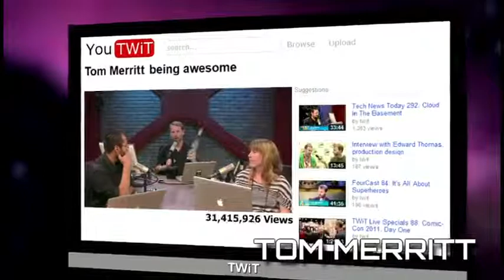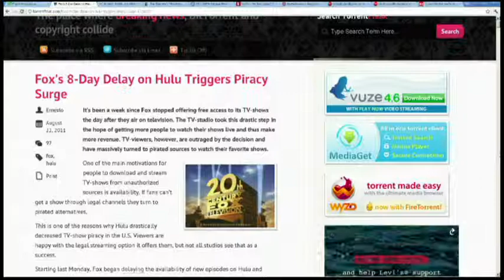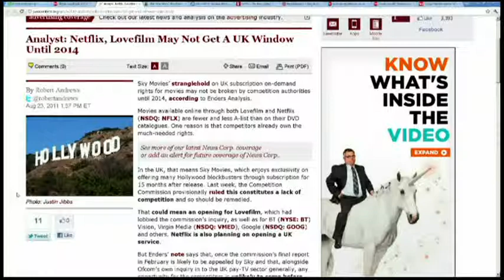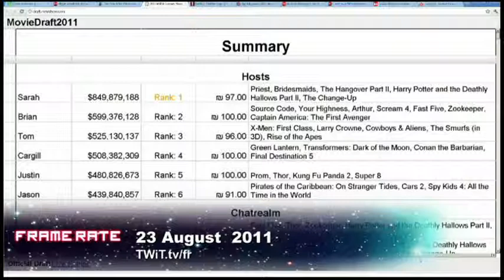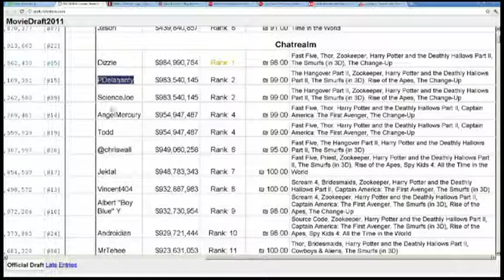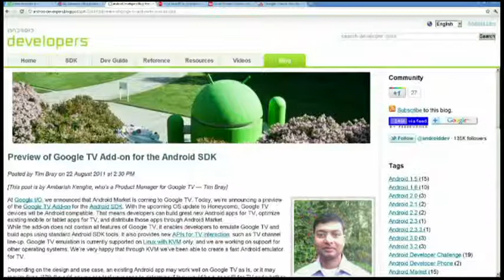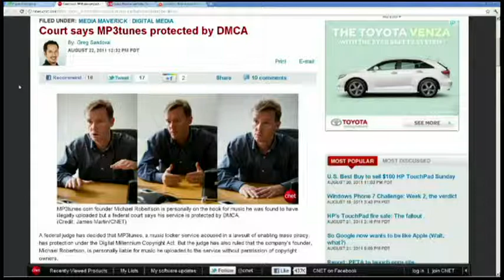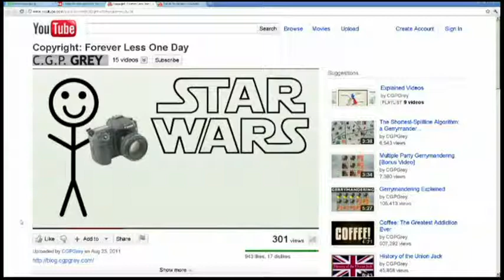Frame Rate 038 - August 23, 2011